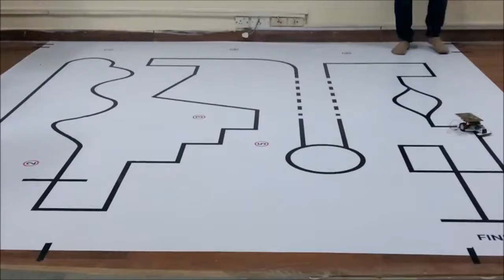TECHNOWRC443 TechnoXian'17 (World Robotics Championship)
Video Description:
Team ID: TECHNOWRC443
Team Name: AUTONOMI
Team Members:
Vikas Kamboj
Ridhwan Luthra
Upasana Singh
Sudhanjali Sethi
Shreyas Sachan
Shashwat Yashaswi.
This video is from the competition held at LNMIIT, Jaipur.
We hope to give our best as we have worked very hard for it.